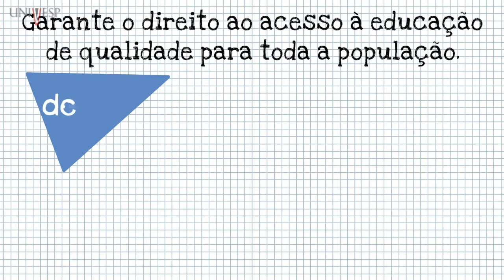Conhecimento em um click | Lei de Diretrizes e Bases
A LEI DE DIRETRIZES E BASES DA EDUCAÇÃO BRASILEIRA É A PRINCIPAL LEI ORIENTADORA DOS ESTADOS, MUNICÍPIOS E INSTITUIÇÕES DE ENSINO DO PAÍS.

ASSINADA APÓS A CONSTITUIÇÃO DE 1988, MOMENTO DE REDEMOCRATIZAÇÃO DO BRASIL, CONFIGUROU UM NOVO CONTEXTO NA EDUCAÇÃO BRASILEIRA.

TAMBÉM CHAMADA LEI 9394/96, GARANTE O DIREITO AO ACESSO À EDUCAÇÃO DE QUALIDADE PARA TODA A POPULAÇÃO. ESTABELECE O DEVER DO GOVERNO, DOS ESTADOS E MUNICÍPIOS COM A EDUCAÇÃO GRATUITA.

A LDB ORGANIZA O SISTEMA EDUCATIVO, ATRAVÉS DA DIVISÃO DE RESPONSABILIDADES ENTRE A EDUCAÇÃO INFANTIL, A EDUCAÇÃO BÁSICA E O ENSINO SUPERIOR.

PRIORIZA A GESTÃO DEMOCRÁTICA, QUE ENVOLVE A PARTICIPAÇÃO DA COMUNIDADE, DOS ESTUDANTES, PROFESSORES, GESTORES E FAMÍLIAS, QUE FAZEM DA ESCOLA UM LUGAR ÚNICO.